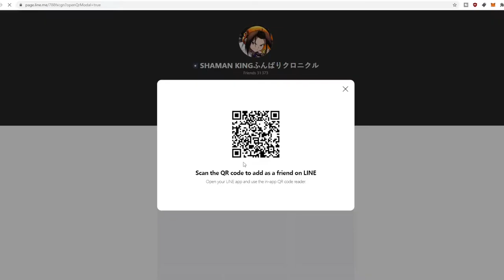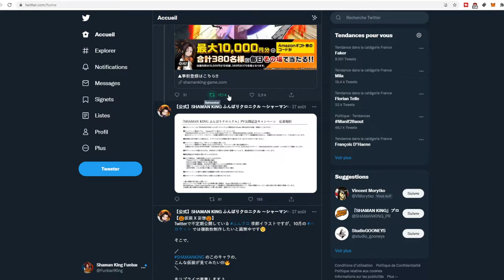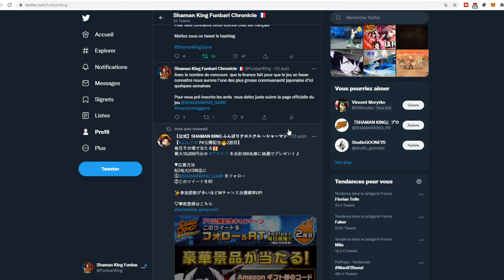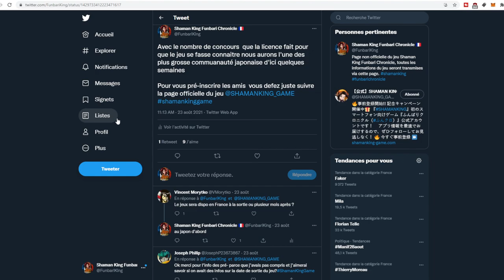LA HYPE (IMAGE HQ )LES BONNES NOUVELLES SUR SHAMAN KING GAME TOP 1 EN JEU EN PRE INSCRIPTION LINE